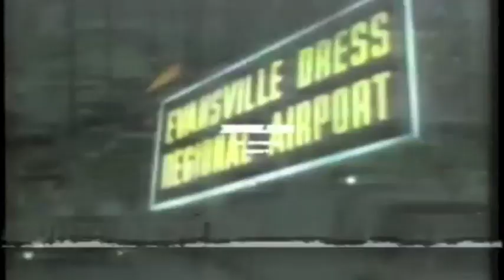Ping Pong Diplomacy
An informative newscast regarding the early relations between the US and China.